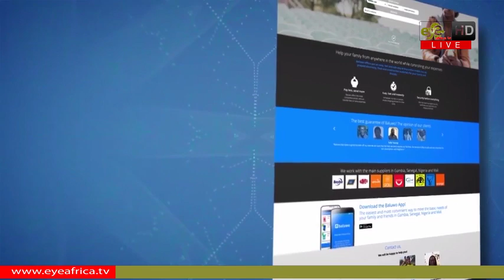LAMIN SAMBOU TRRC LIVE SITTING 7th AUGUST 2019